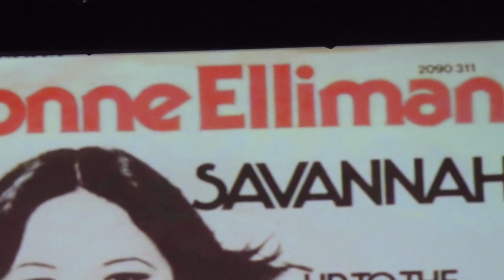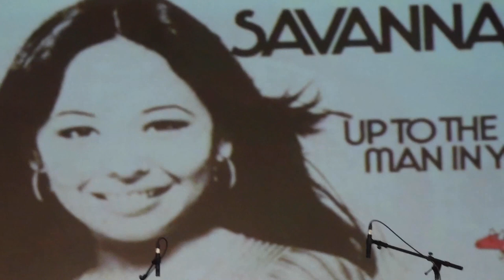"Jesus Christ Superstar" Original singers Ted Neeley/Yvonne Elliman 3/28/24 Regent Theater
March 24, 2024  Easter week.The original actors/singers Ted Neeley/Yvonne Elliman from 1973 movie "Jesus Christ Superstar" gave a great performance at The Regent Theater Arlington, MA. Apologies for some of the "start/stop" in the video, I was running out of battery. Ted and Yvonne arevery personable as I got to meet them twice. The Rehearsal night Yvonne got a "You are my Sunshine" from me. Ted is a smiling great guy too, he remembered my name from the night before. Enjoy the video...HAPPY EASTER!